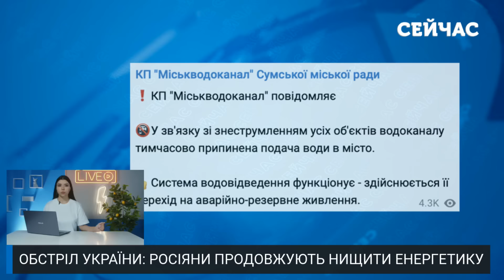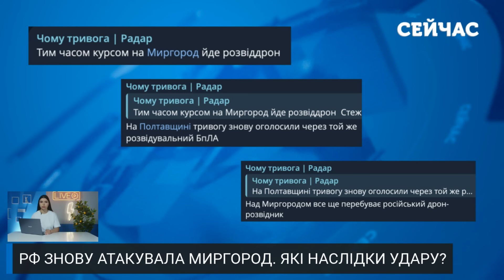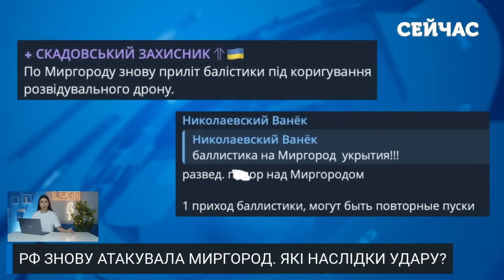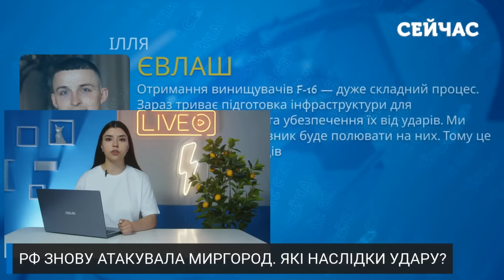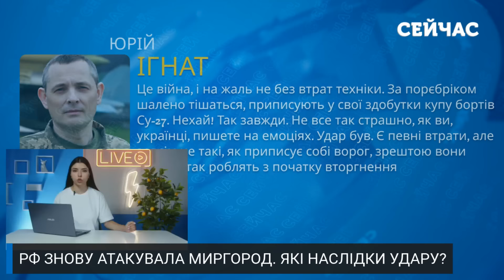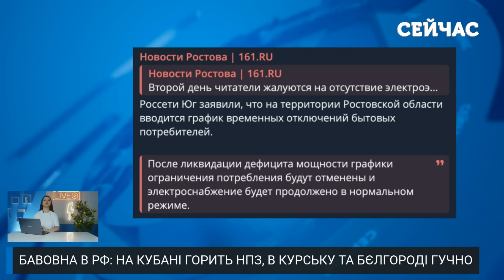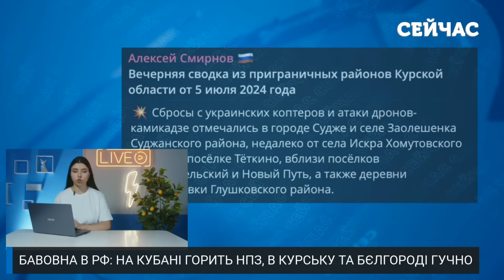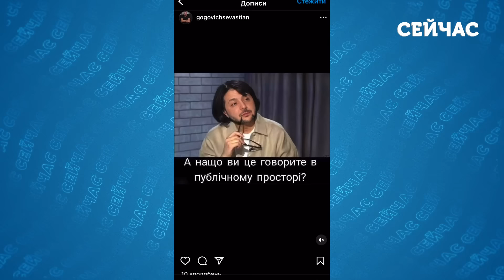Прокидайтесь! РФ запустила ДРОН на КРАЇНУ НАТО. У Миргороді АТАКА. Літаки під ЗАГРОЗОЮ?Головне 07.07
Говоримо про головні новини станом на 7:00 ранку 7 липня 2024 року. Росіяни й цієї ночі намагались нас залишити без світла та завдати максимальної шкоди, обстрілюючи шахедами. Вибуховий металобрухт іранського походження фіксували у південних, північних та східних областях. Частина населених пунктів знеструмлена. Одна ворожа ціль знову полетіла курсом до Румунії.

Всі деталі дивіться у випуску новин за 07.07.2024.